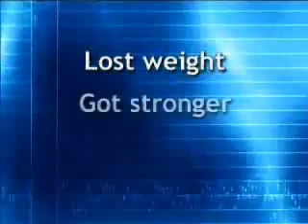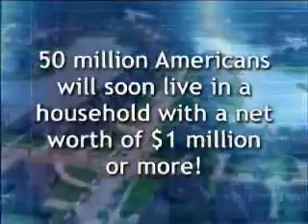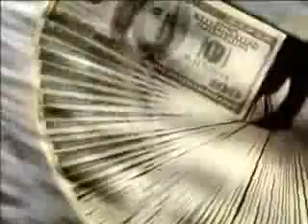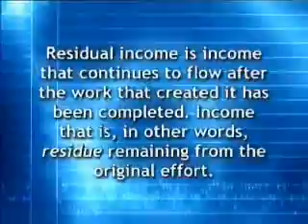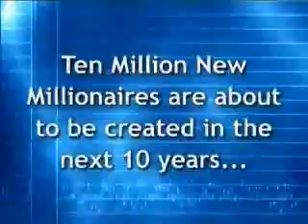GreenZilla - The Perfect Business - ZillaEnergyShot.net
GreenZilla is Taking the Energy Drink Industry by Storm! Join the #1 GreenZilla Team in USA,Canada, Japan, Taiwan, Thailand & Malaysia @